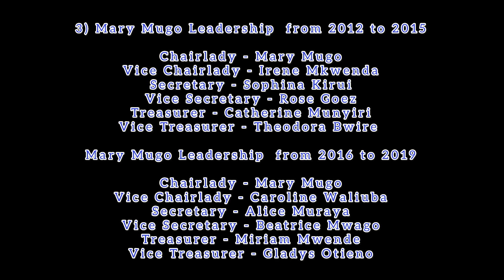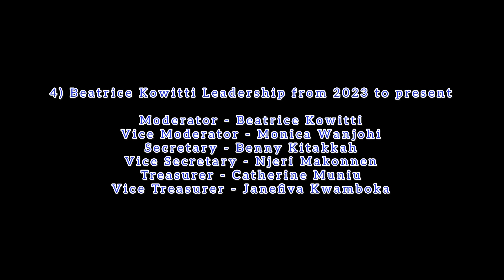Great Memories of Catholic Women Association, Shrine of Mary Help of Christians, Don Bosco Upperhill